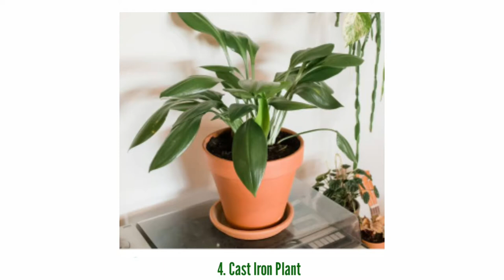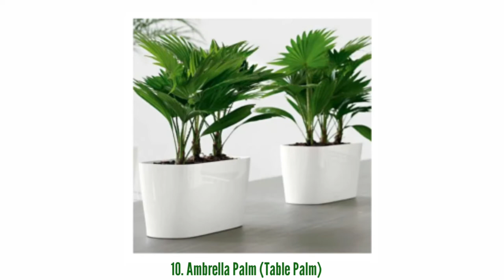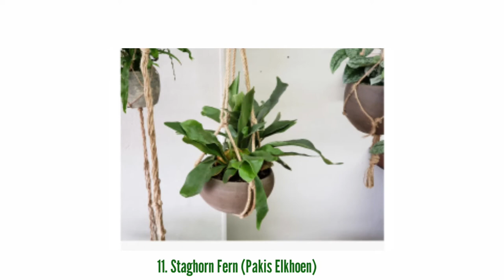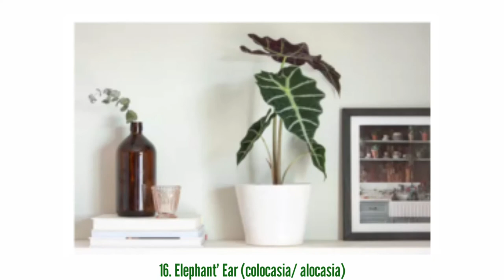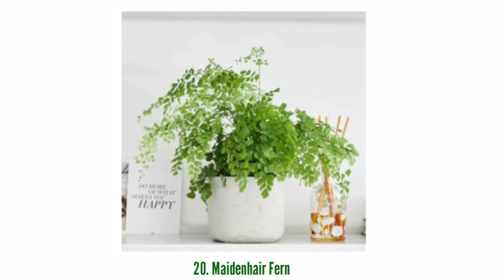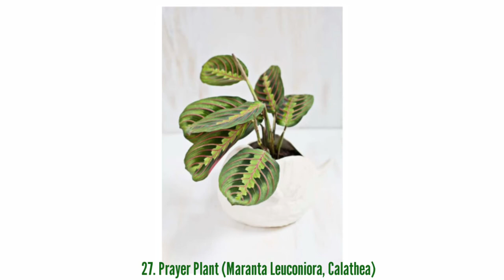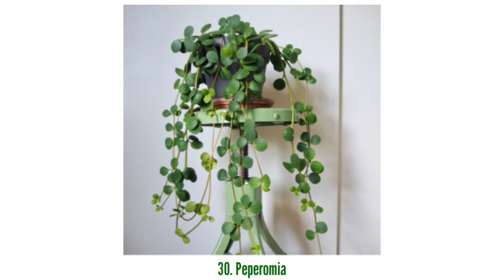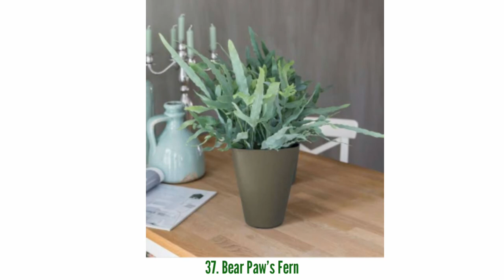40 JENIS TANAMAN HIAS INDOOR TERPOPULAR DI DUNIA | BEAUTIFUL HOUSEPLANTS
Halo.. assalamualaikum.. bertemu lagi bersama aku RATIH ..
Kali ini aku ingin berbagi informasi tentang tanaman hias cantik, yaitu 40 jenis tanaman hias indoor yang tidak membutuhkan matahari langsung. Sangat cocok dijadikan untuk menambah keindahan setiap ruangan rumah modern.
Video ini aku dapatkan sumberny dari artikel di pinterest . Sangat banyak informasi tentang tanaman yang aku dapatkan disana.
Semoga video ini bermanfaat dan apabila informasi ini bermanfaat , video ini bisa kalian share kesiapa aja yang menginginkan menambah penampilan ruangan rumah nya menjadi lebih sempurna.